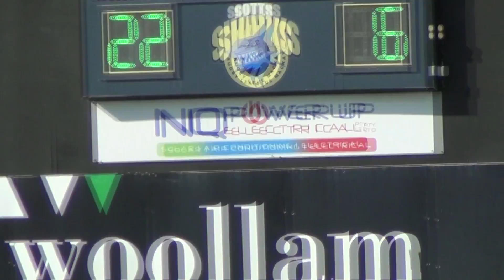MDRL 2016 Round 5: Souths Sharks vs Sarina Crocodiles (A Grade)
Souths Sharks (40) def Sarina Crocodiles (24)
A Grade - Round 5 Match at John Bickmore Oval, South Mackay